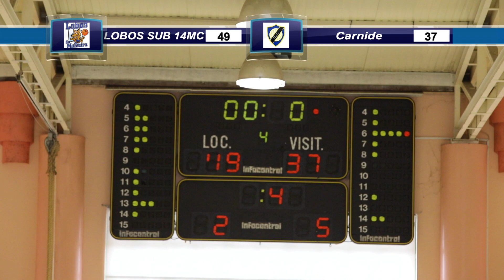Lobos da Malveira C - Carnide B - 4º Periodo